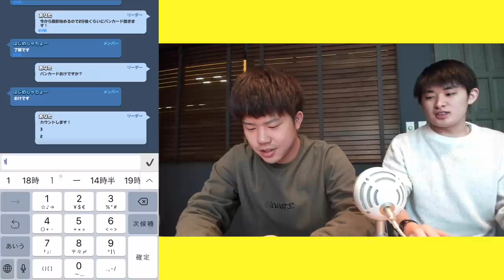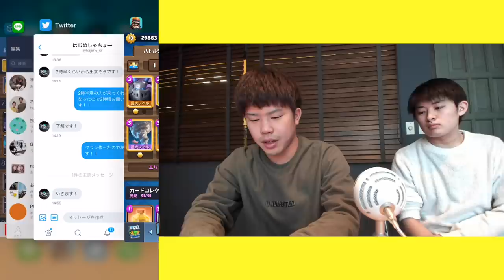【クラロワ】日本一？世界一？はじめしゃちょーさんはクロス使わなくても上手すぎた。。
はじめシャチョーさんのtwitter

最高トロ6947、好きなカードはエリクサーポンプ